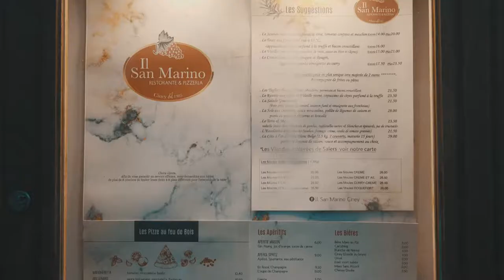Il San Marino - Ciney